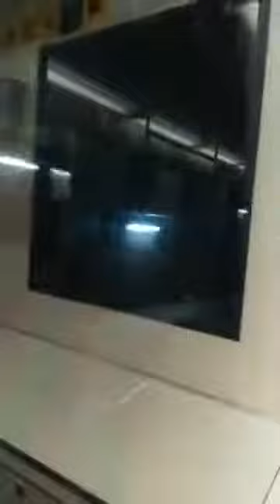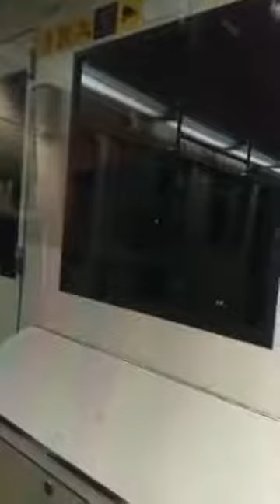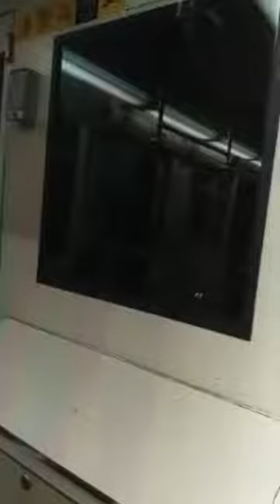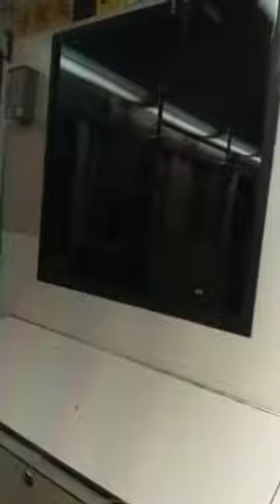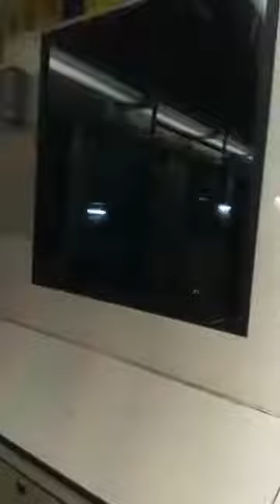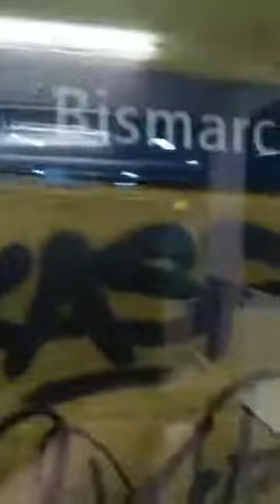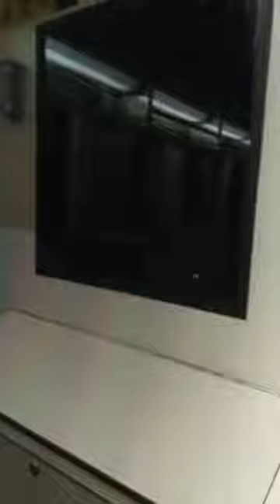U-Bahn Essen 👉 Von Essen Berliner Platz bis Mülheim an der Ruhr Eichbaum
U-BAHN ESSEN